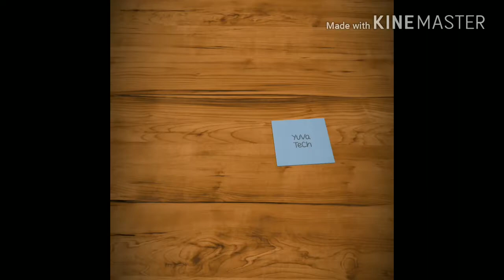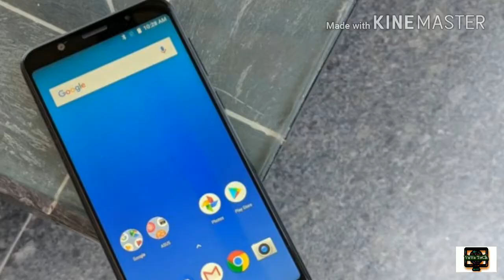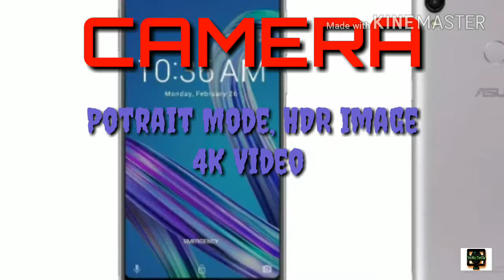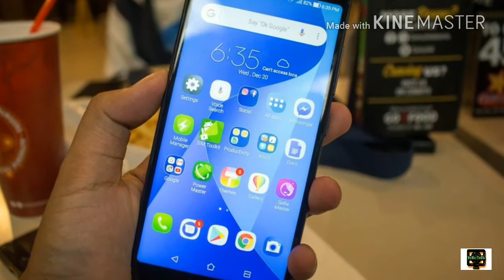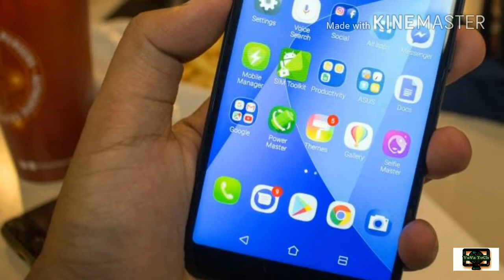ASUS ZENFONE MAX PRO M1 MALAYALAM REVIEW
ASUS ZENFONE MAX PRO M1 MALAYALAM REVIEW , Specifications and all about this device according to my observation